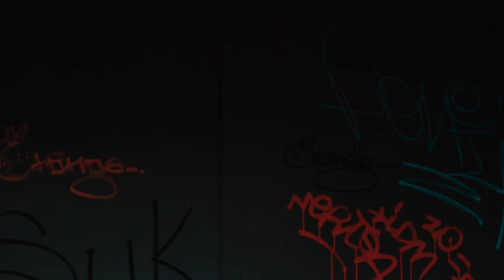Blindfold - Jacob Koopman (Official Video)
Special Thanks to:

Actors:
Fionan O'Carroll
Síofra Ní Chonluain
Producers:
Mark Oliver
Natalia Witkowska
Director:
Natalia Witkowska
Steadicam : Mark Oliver
Editing and colour grading: Natalia Witkowska

Watch me walk away

It’s been a long time coming but today
as the sun beats on my face
I am able to see
It’s been a long time coming and I’m tired
as your words they fall from grace
and your actions out of place
I’m taking off the blindfold that you put on me
that you put on me

so watch me walk away
you have nothing left to say
tomorrows another day
watch me watch me i’ll be okay

If you have something to say,
why don’t you say it straight to my face...

2017 Jacob Koopman